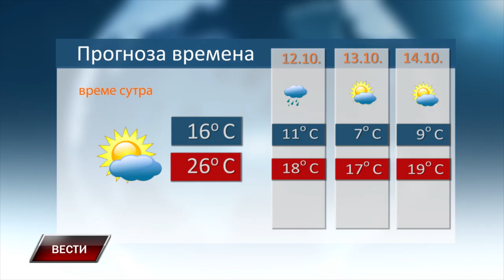VESTI 10 10 2024